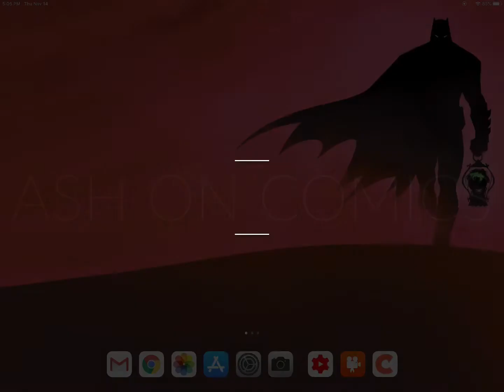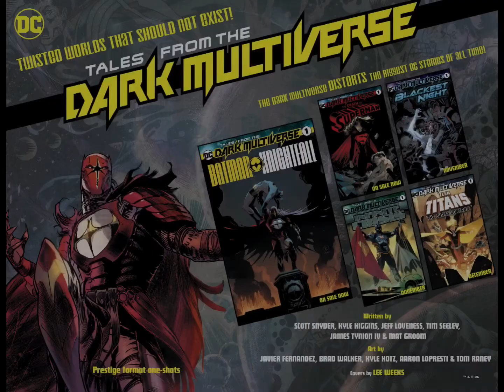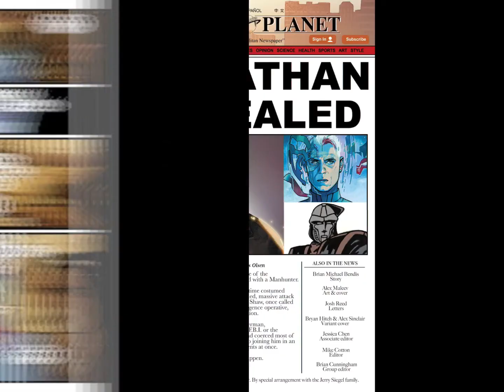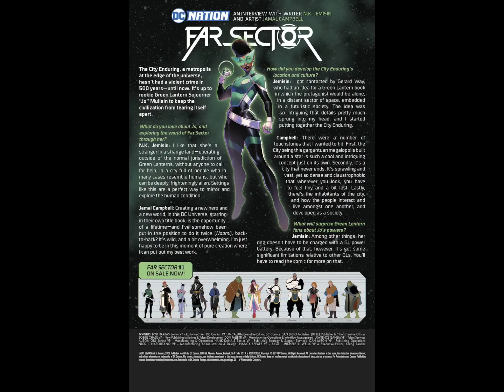Ash on Event Leviathan #6 | A Pointless Nothing Burger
Who is Leviathan?  What do they want?  How have they dismantled the most powerful secret agencies in the world?  And what’s their next deadly move?  The greatest detectives of the DC Universe descend on Leviathan, and all the answers are revealed!  Don’t miss the shocking conclusion of this storyline!

32 page Comic  ·  SEP190486  ·  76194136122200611  ·  $3.99

CHANNEL DESCRIPTION